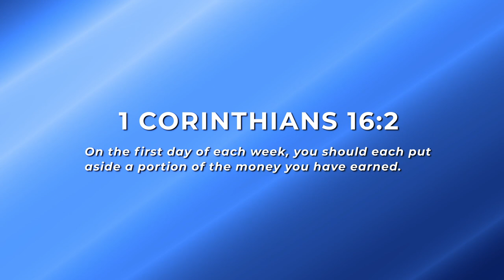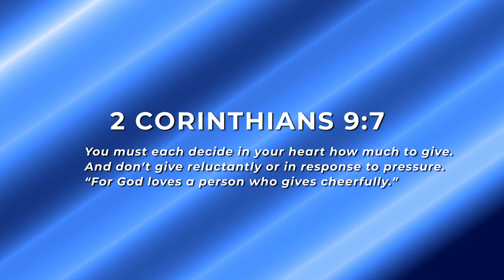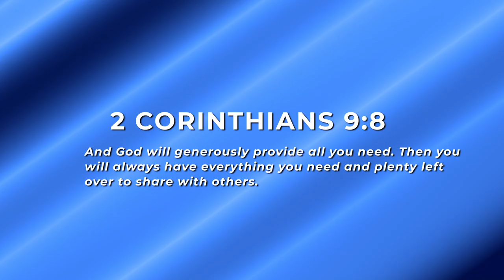Rubin And Kim Valverde Testimony